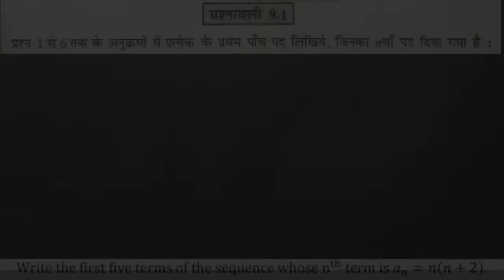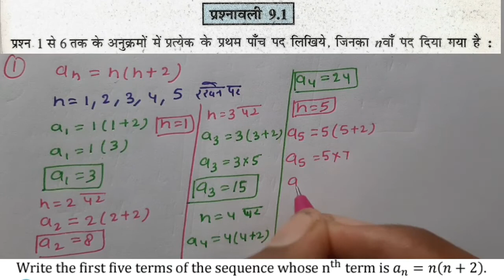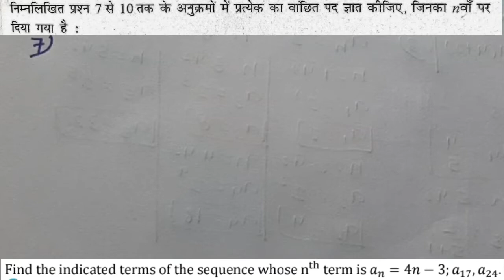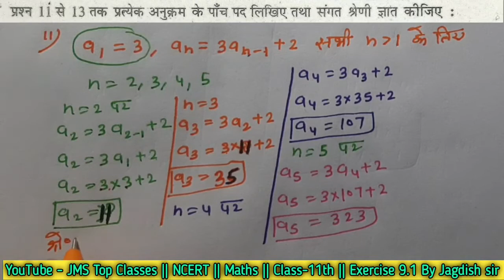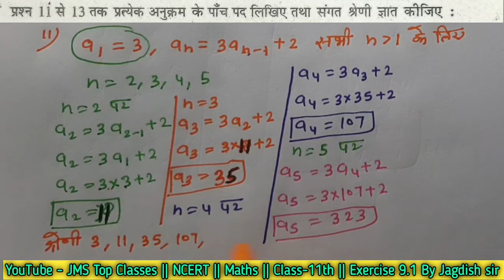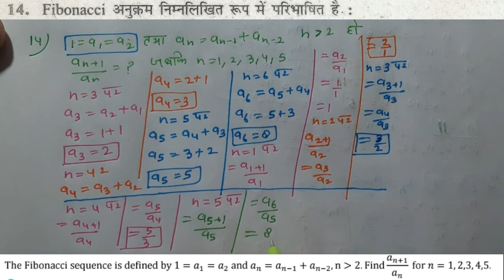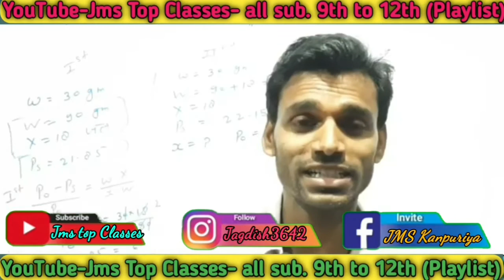Exercise 9.1 Sequence and Series (अनुक्रम और श्रेणी) Maths | ncert | Class -11 | Jms top Classes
Class-11 || Maths || solutions-ncert all Chapter

1. Sets (समुच्चय)

2. Relations and Functions (संबंध एवं फलन)

3. Trigonometric Functions (त्रिकोणमितीय फलन)

4. Principle of Mathematical Induction (गणितीय आगमन का सिध्दान्त)

5. Complex Numbers and Quadratic Equations (सम्मिश्र संख्याए और द्विघातीय समीकरण)

6. Linear Inequalities (रैखिक असमिकाए)

7. Permutations and Combinations (क्रमचय और संचय)

8. Binomial Theorem (द्विपद प्रमेय)

9. Sequences and Series (अनुक्रम तथा श्रेणी)

10. Straight Lines (सरल रेखाए)

11. Conic Sections ( शंकु परिच्छेद)

12. Introduction to Three Dimensional Geometry (त्रिविमीय ज्यामितीय का परिचय)

13. Limits and Derivatives (सीमा और अवकलज)

14. Mathematical Reasoning (गणितीय विवेचन)

15. Statistics (सांख्यिकी)

16. Probability (प्रायिकता)